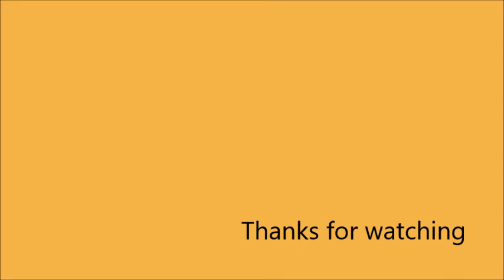BWRF 2021 - Children’s author Scott Stuart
Join bestselling children’s author Scott Stuart for a fascinating talk on writing, his work, and how he became an award nominated writer.

Scott’s books, including 'My Shadow is Pink' and 'How to be a Real Man', have delighted children across Australia and the world with their messages of acceptance and being your true self.